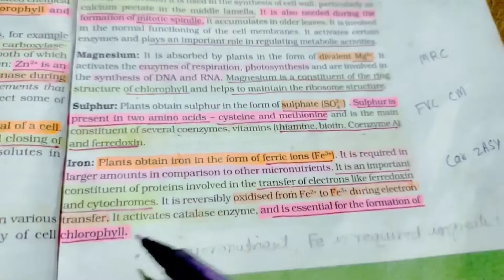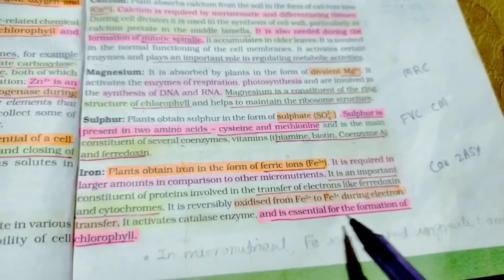Trick To Learn The Functions Of Iron | Mineral Nutrition Tricks | Easy Trick | Ncert Tricks | Neet